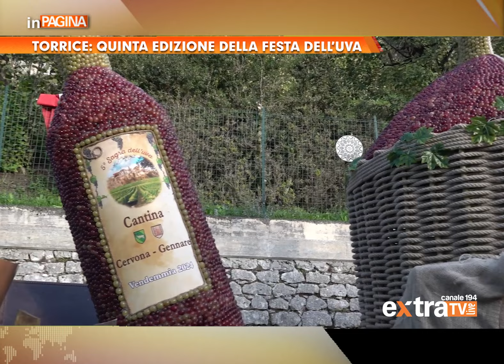Torrice: quinta edizione della Festa dell'Uva